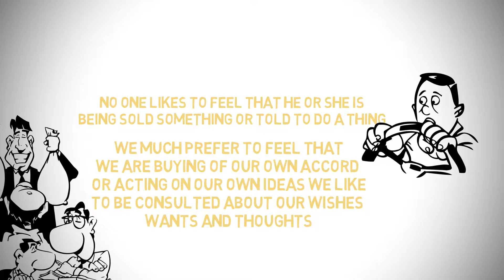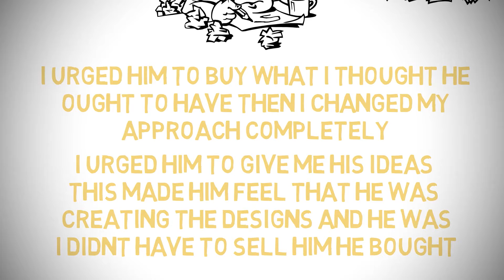HOW TO GET COOPERATION | HOW TO WIN FRIENDS & INFLUENCE PEOPLE ANIMATED BOOK SUMMARY #16